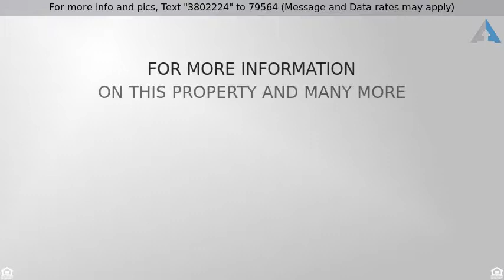Priced at $404,000 - 8608 Sagekirk Court, Charlotte, NC 28278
Unfinished Basement!

Awesome floor plan offers so much room & flexibility! You’ll love the spacious great room with fireplace open to the gorgeous kitchen with granite, tile backsplash, stainless steel appliances and extended island! Main level master suite boasts a tiled bath with executive shower and large walk-in closets. A split staircase leads to a bonus room with closet. The second level also includes three spacious bedrooms and a huge media/rec room. The full unfinished basement is per-wired and ready for expansion possibilities! A relaxing deck overlooks wooded rear privacy for outdoor enjoyment. The Palisades offers residents resort style amenities with easy access to shopping, dining, Lake Wylie and Charlotte Douglas International Airport!

A covered front porch gives this home great curb appeal! A tiled 2-story foyer welcomes guests into the home. A trey ceiling with designer lighting & built-in display shelves accent the formal dining room. The living room with closet makes a great home office!

Spacious family room is open to the kitchen and has a lighted ceiling fan, sunny double widow and a cozy gas log fireplace with decorative wood mantel. A pretty powder room with pedestal sink is located off the foyer hallway.

Designed for entertaining and busy families, this gourmet kitchen features tons of raised panel cabinets, new tile backsplash & gleaming granite countertops. An extended island offers bar seating for casual meals. Appliances include dishwasher, double wall ovens, microwave & gas cooktop. Light filled breakfast area has recessed lighting and French door access to the deck.

A trey ceiling with lighted ceiling fan highlights the generous main level master bedroom. The tiled bath features an antique glazed cabinet style double vanity, executive shower with bench and large walk-in closet.

Three additional bedrooms all have overhead lighting and roomy closets. The guest bath has tile flooring, an extended vanity and tub/shower. A flex room with closet and huge bonus/media room offer all the flexibility you need!
Need more room? The unfinished basement has walls, windows, wiring & French door to the backyard in place and ready to finish!